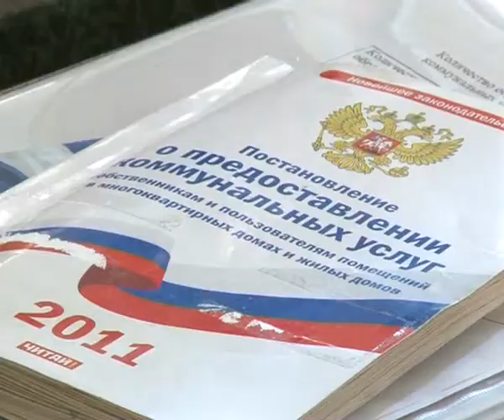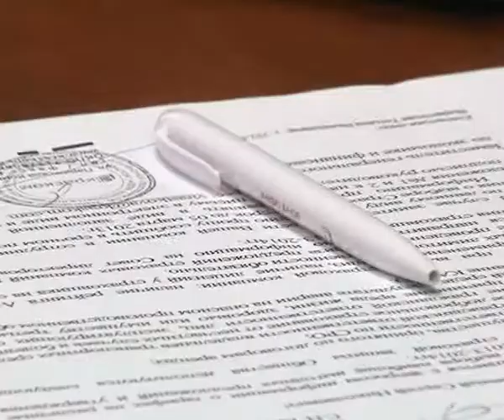Афонтово: Сравниваем стоимость и качество услуг ЖКХ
Очередной рост цен на услуги ЖКХ -- повод задуматься о соотношении стоимости и качества этих услуг